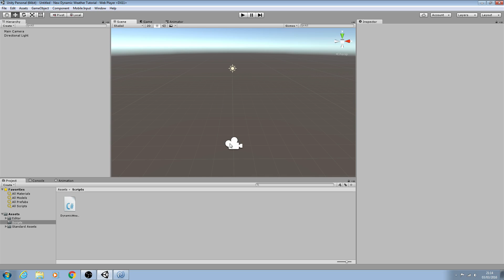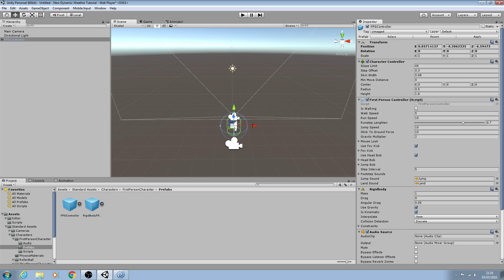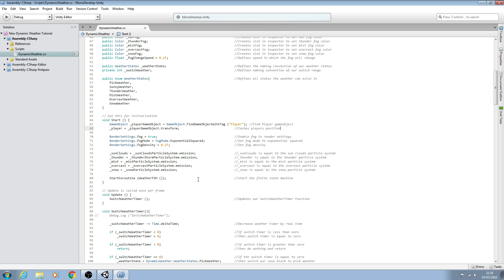Unity3D Dynamic Weather Tutorial #16 Following Player Part 1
In this lesson we begin to add code that will allow a game object with our weather particle systems attached follow the player overhead.
This is so we don't have to cover an entire terrain with particle systems, that would be very taxing on any pc trying to run a game with this system.

Created using Unity 5.3.2f1.